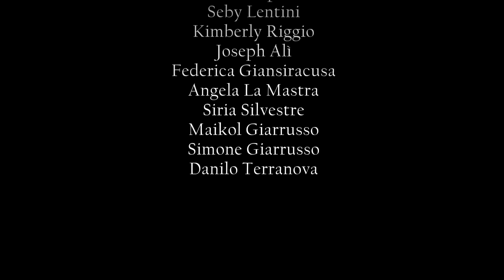Dylan Randone - A 12 anni ( Ufficiale 2017 )